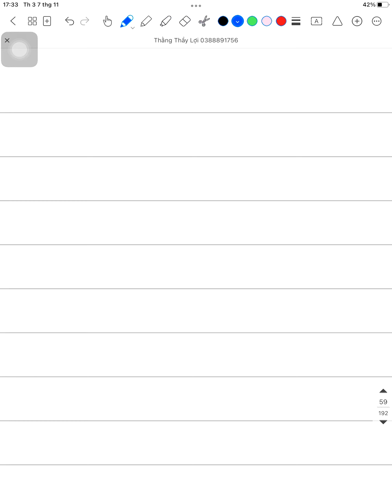Toán lớp 6 Tìm ước chung UC = 2 cách